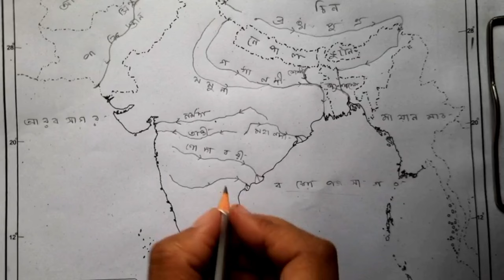Class-10 Geography Map pointing || Part-2 || ভারতের মানচিত্র || ভারতের প্রধান নদনদী ও হ্রদ অঞ্চল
Class-10 Geography Map pointing || Part-2 || ভারতের মানচিত্র || ভারতের প্রধান প্রধান নদনদী ও হ্রদ অঞ্চল ||